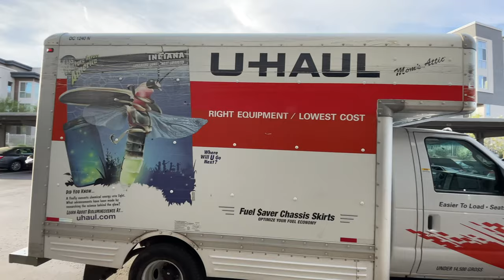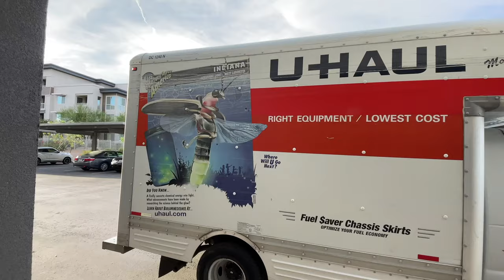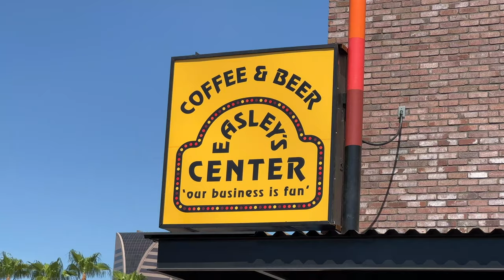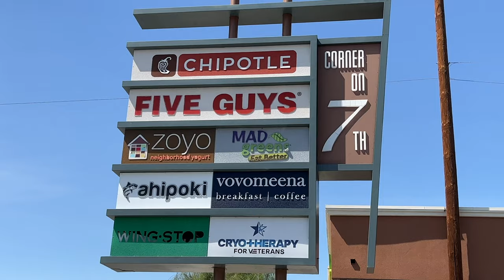10 Reasons NOT To Live to Phoenix Arizona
Are you thinking about moving to Phoenix, Arizona? Well you may want to think again considering these 10 reasons why Phoenix may not be a good fit for you. But, if none of these bother you then Phoenix should be an excellent selection for you.